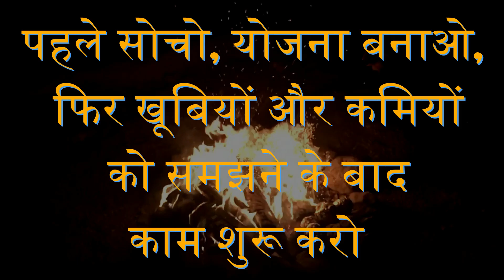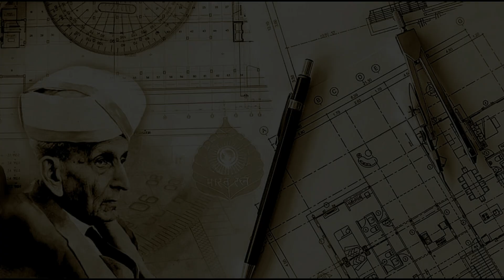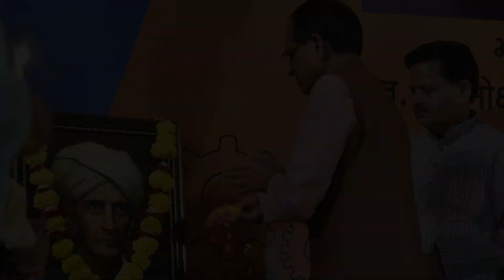Biography of Sir Mokshagundam Vishweshvaraya - India's first Civil Engineer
India's first